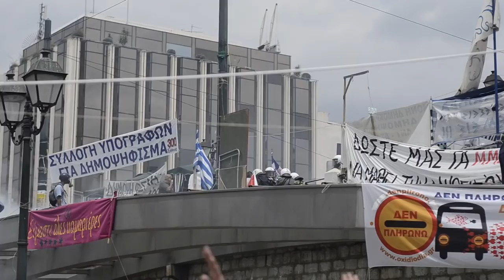Δεν φεύγουμε από εδώ ό,τι και να κάνουνε | 29 Ιουνίου 2011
29 Ιουνίου